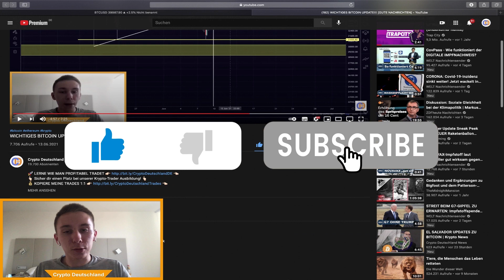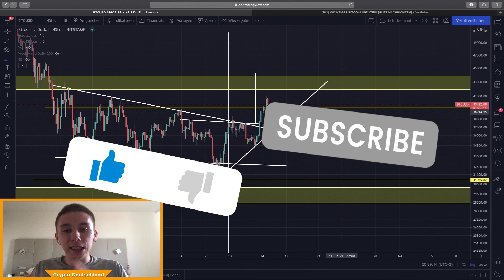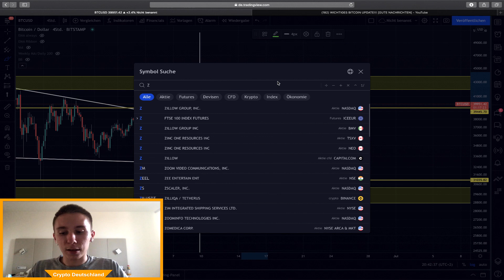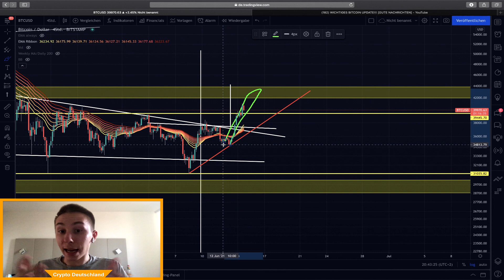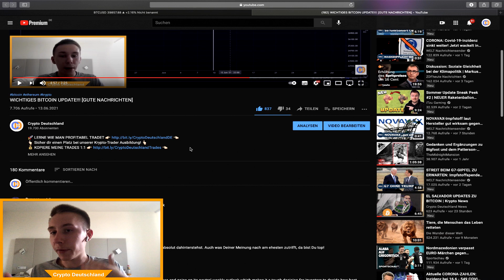BITCOIN WIEDER IM BULLRUN?! 🚀🚀 SEHR GUTE NACHRICHTEN!!!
👆🏻 Sicher dir einen Platz bei unserer Krypto-Trader Ausbildung! 👆🏻

🚀 Unsere Partner 🚀
👨🏼‍💻 Atani (Portfoliomanagement & Steuererklärung automatisch machen)

🔥 Verpasse keine wichtigen News mehr! 🔥
👨🏼‍💻 Täglich kostenlose Krypto Updates (10.000+ Mitglieder)

Timestamps:
00:00 Intro